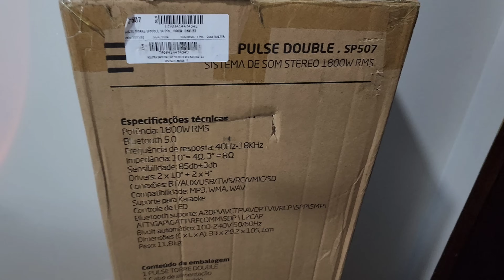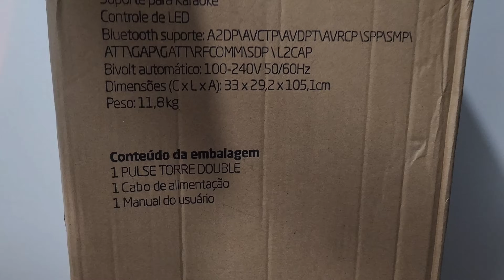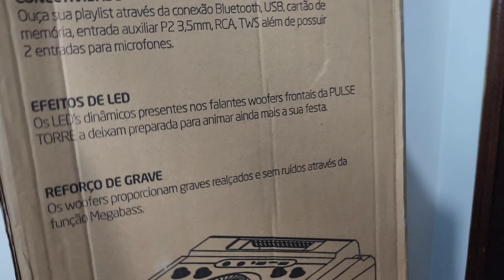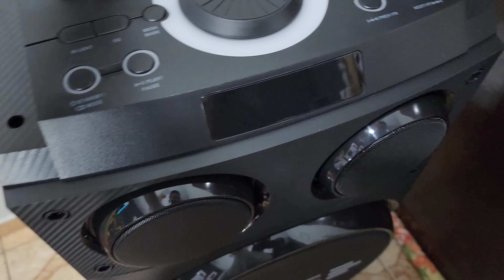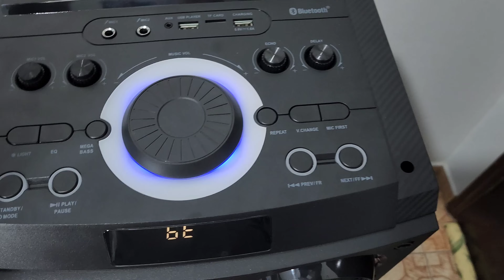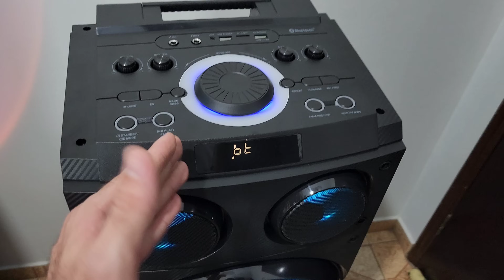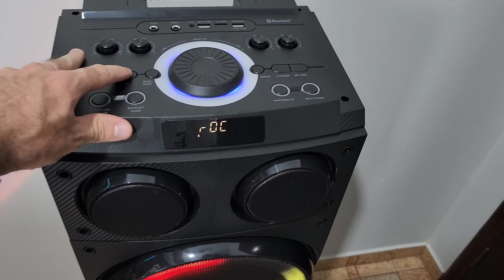PULSE DOUBLE 10 SP507 1800W: Torre de som ESTILOSA, POTENTE e BOAS FUNÇÕES! (Análise Completa)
Quer economizar? Participe dos grupos de OFERTAS do canal! 👇🛒